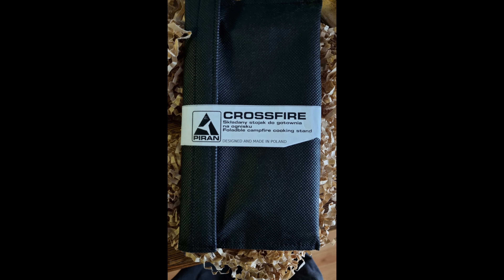Chata Vikinga Piran CROSSFIRE I Kawa Z Garnka.